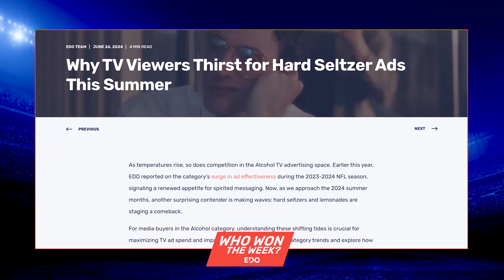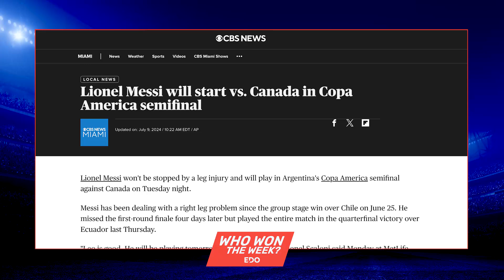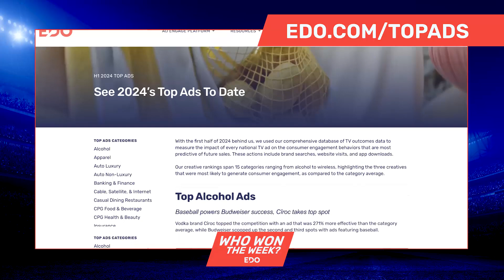Who Won the Week 7/9/24: Beer Brands Score Big During Summer Soccer and Tennis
Summer is heating up, and nothing goes down cooler than an ice cold beer — or at least that’s how consumers are responding to ads during Copa America, Wimbledon, and Euro 2024.

On our new Who Won the Week, EDO Content Marketing Manager Aaron Taube and VP of Client Development Will Price take a look at the strategies Coors, Corona, and Miller Lite are using to drive engagement with a young, diverse audience during the summer tournament season.

Plus, we discuss the most effective auto ads of the year so far, with an analysis of how brands like Buick and Lexus are reframing their brand propositions and rolling out new vehicles.